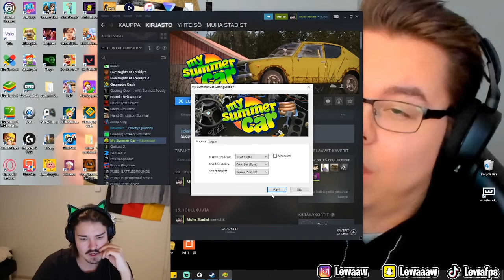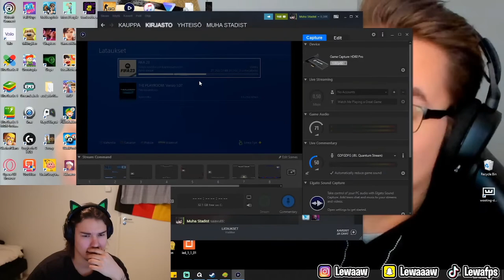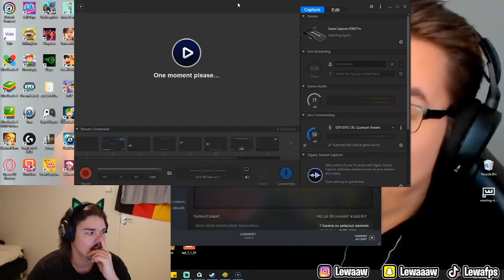Lewa pelaa My Summer Car Osa 7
Pidin pienen tauon mutta oon takas